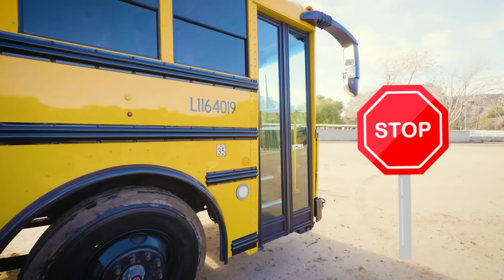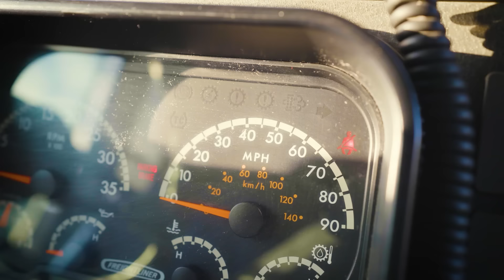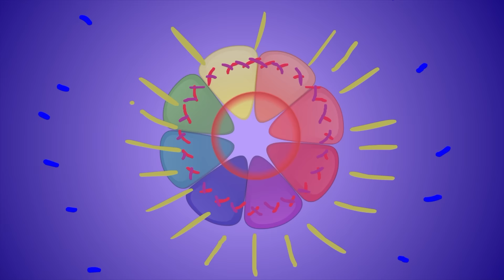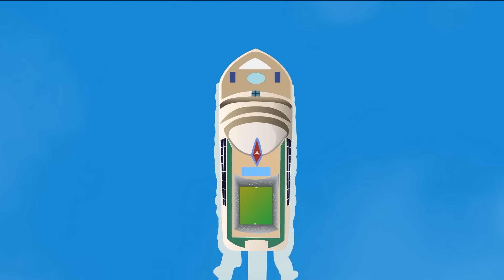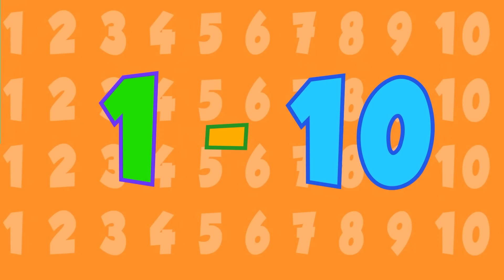Race Car Song | 1 Hour of BLIPPI Racing songs and More! | Educational Songs For Kids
Lets go around the track for Blippi! Get ready for the racing season with Blippi's vroom vroom race car!